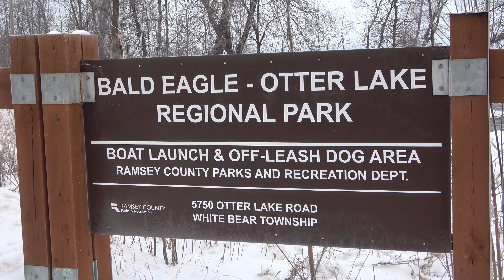Having Fun With Fish On Otter Lake, MN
I added a little something special to this video. Even though I didn't actually catch a fish, I think you will find it entertaining.

The lure that got broke off by the northern was a Rapala Rippin Rap. They work great.